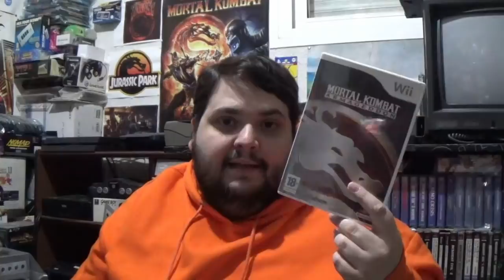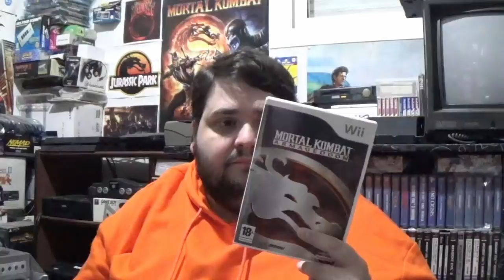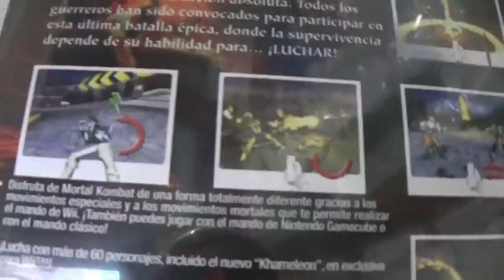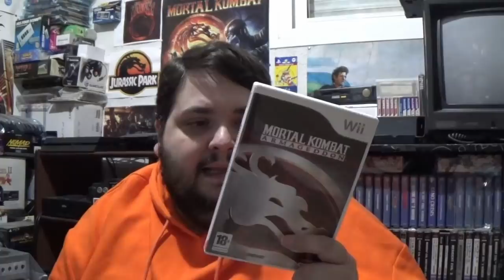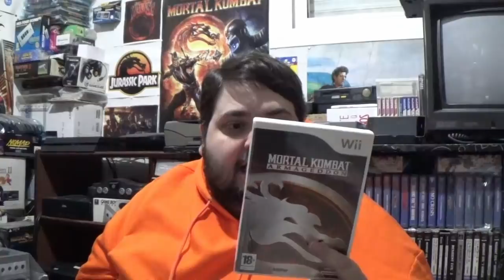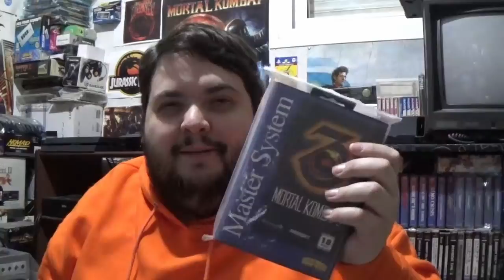Mortal Kombat Armageddon y los rumores sobre MK XI - La opinión de RACCAR y Ash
Seguimos con nuestro repaso a la saga Mortal Kombat con el último de la línea temporal original: Mortal Kombat Armageddon, y de paso comentamos algunos rumores sobre el posible anuncio de MK 11 ( MK XI)

00:00:00 presentacion
00:02:23 rumores MK XI
00:11:32 MK Armageddon